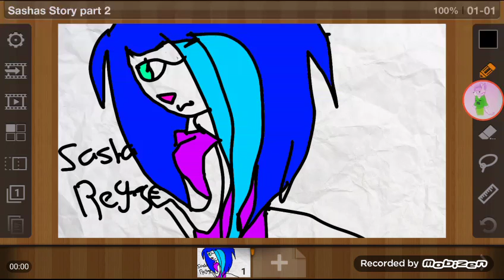My new Intro X3